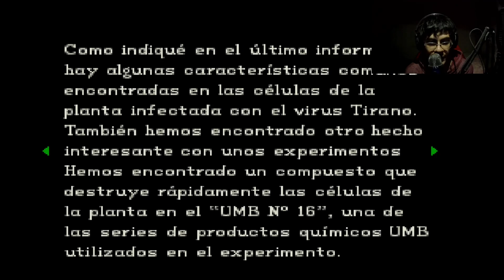LO QUE COSTO ESTE PUZZLE - RESIDENT EVIL 1 - Capitulo 10